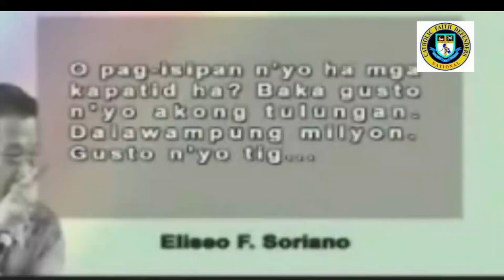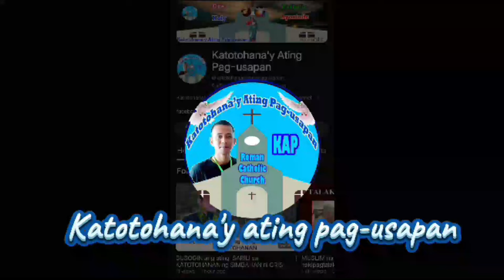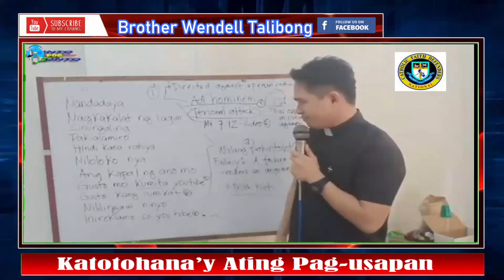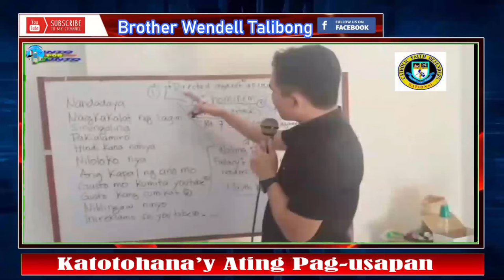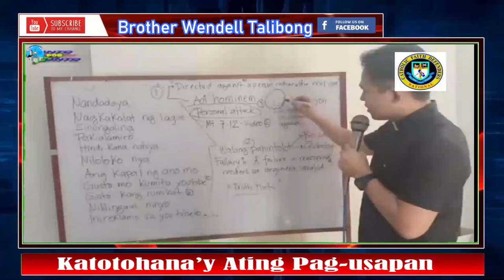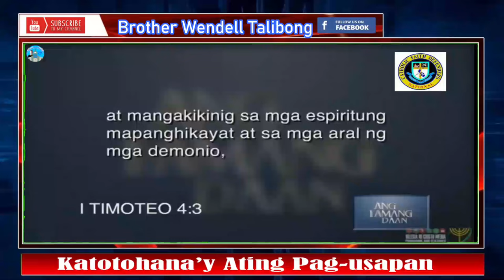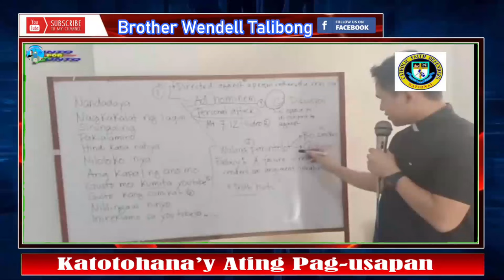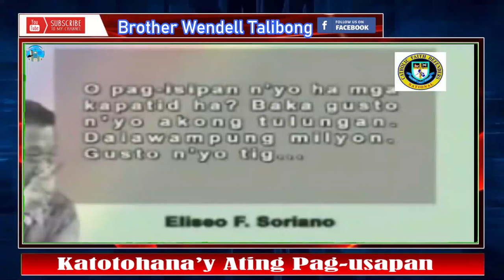GISING na sa KATOTOHANAN mga MCGI! HUWAG Paloloko sa MALING TURO sa INYO!